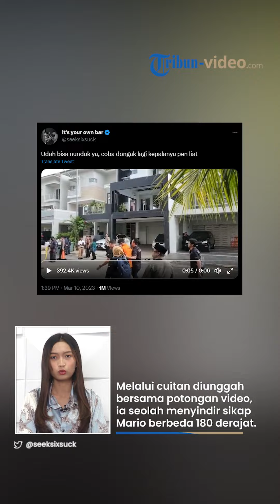Sikap Ciut Mario Dandy saat Proses Rekonstruksi Penganiayaan, Ayah David: Coba Dongak Lagi!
TRIBUN-VIDEO.COM - Mario Dandy Satriyo, tesangka penganiayaan kepada David Ozora terpantau banyak menundukkan kepala saat menjalani rekonstruksi pada Jumat (10/3/2023).

Pasalnya, hal ini sangat berbanding terbalik dengan perbuatan arogannya pada saat menganiaya David.

Hal ini membuat ayah David, Jonathan Latumahina menyoroti perbedaan sikap Mario Dandy tersebut.